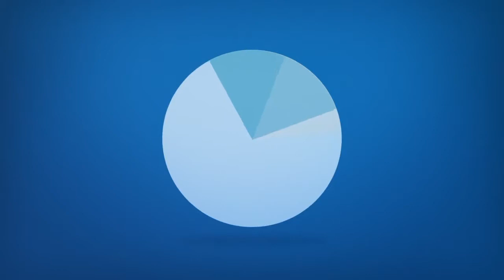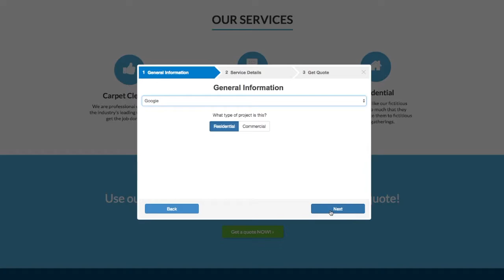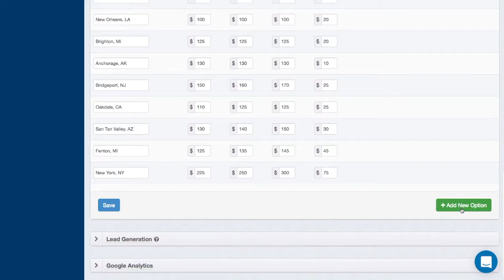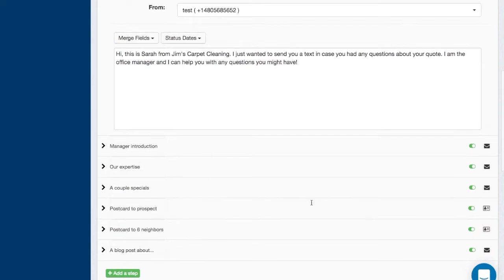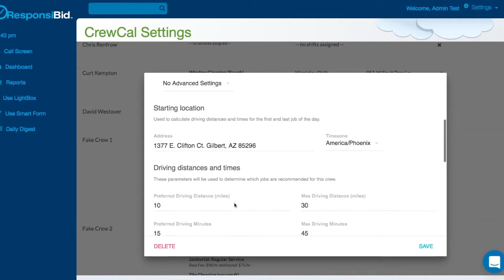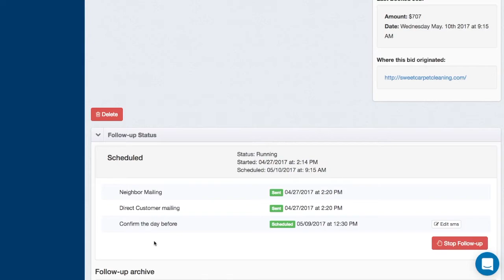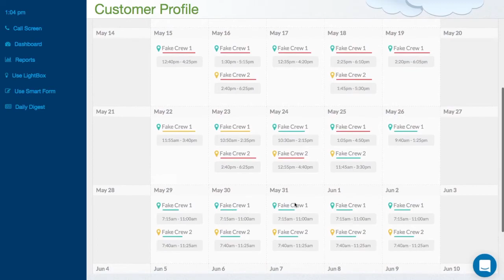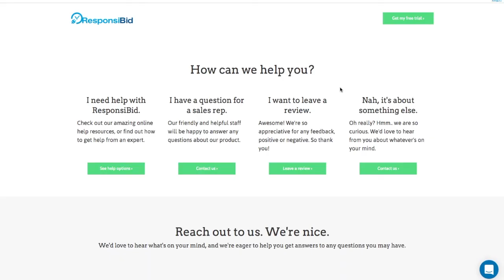CrewCal + ResponsiBid Full Walkthrough (less than 15 min)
In this 15 minute video you can get a full demo of how ResponsiBid works, what a customer would interact with, and how you can teach ResponsiBid and CrewCal how to automate the process of bidding and scheduling a job.

Most service companies say that automated bidding and scheduling would be impossible for 3 main reasons:

1. Your jobs will be under or over priced
2. It will not understand the speed or ability of each crew or what services each can perform.
3. It will schedule the crews all over town in an inefficient fashion.

Well... the ResponsiBid and CrewCal combination take care of all those things. Watch this video to see how intelligently you can automate this process for your customers who are dying for this feature!